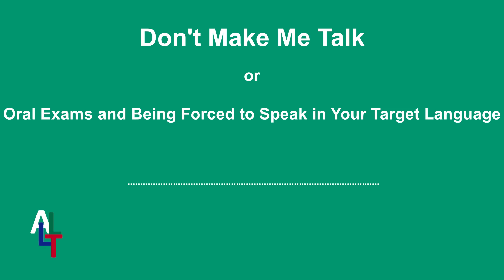Don't Make Me Talk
Being forced to talk in a foreign language, in my experience, is not a good thing. Find out why in this week's podcast.